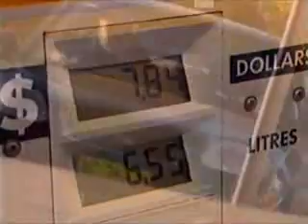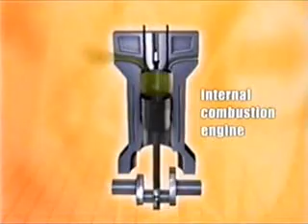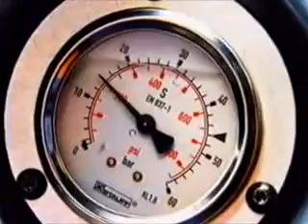The Air Car